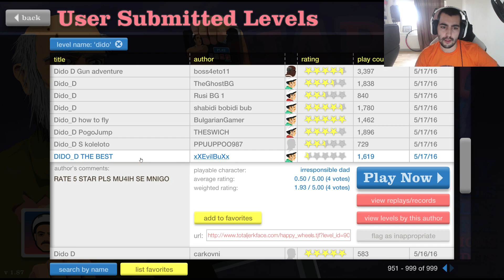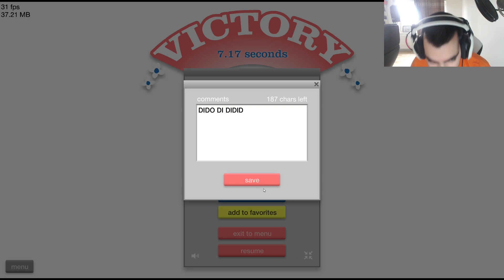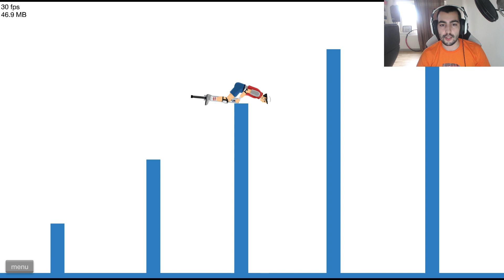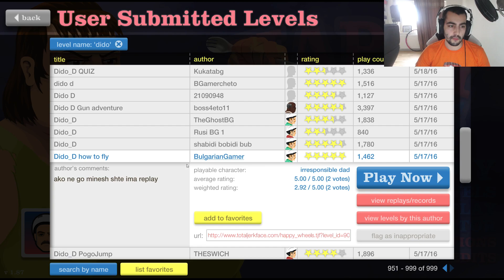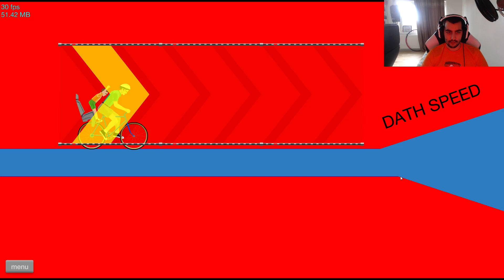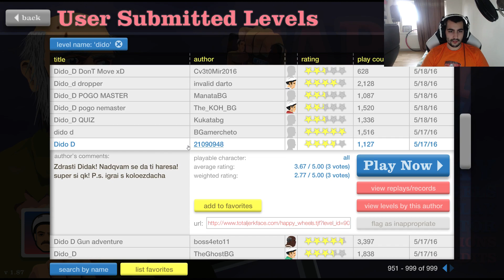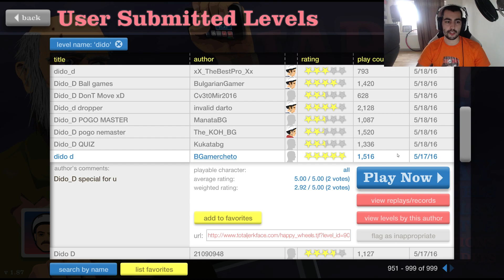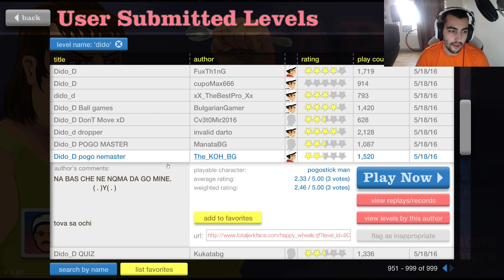Happy Wheels ep.079 (.)Y(.)